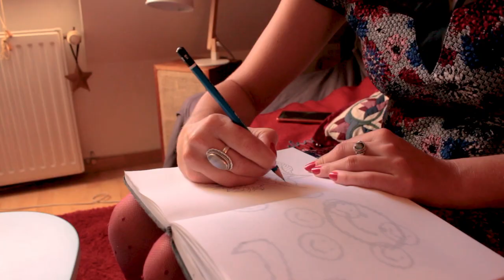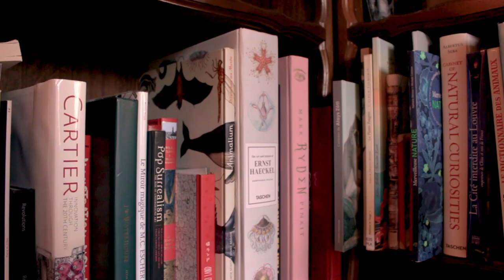Céline Clément et ses sérigraphie dans la rue